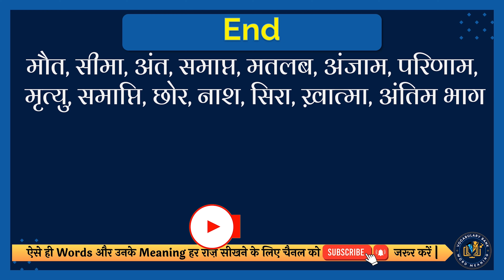End meaning in Hindi | End english to hindi | End ka matlab kya hota hai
इस वीडियो में आप End का हिंदी में मतलब समझेंगे और साथ में End का correct pronunciation भी सीखेंगें यानि की आप End के अर्थ के साथ साथ ये भी सीखेंगें की End को कैसे सही से बोले या End को बोलने का सही तरीका क्या है |

तो सिर्फ एक मिनट में सीखिए End को|
Let’s learn Hindi Meaning of End in detail.

End का हिंदी में अर्थ होता है
मौत, सीमा, पार, अंत, समाप्त, मतलब, अंजाम, परिणाम, मृत्यु, समाप्ति, छोर, नाश, सिरा, विगम, ख़ात्मा, अंतिम भाग

End को इन उदाहरणों से और अच्छे से समझ सकते हैं
The report is due at the end of the month.
रिपोर्ट महीने के अंत में आएगी।